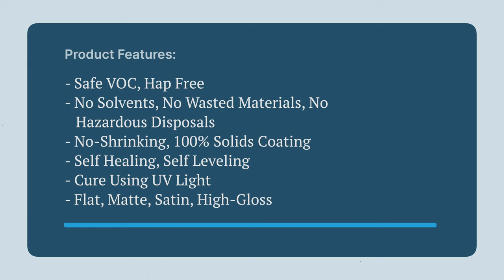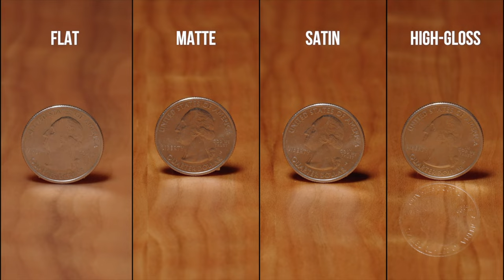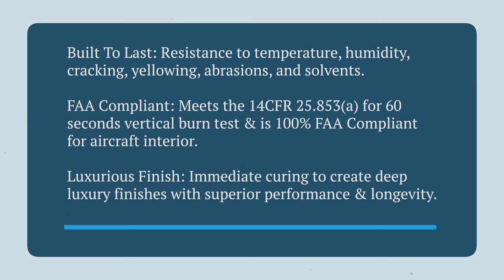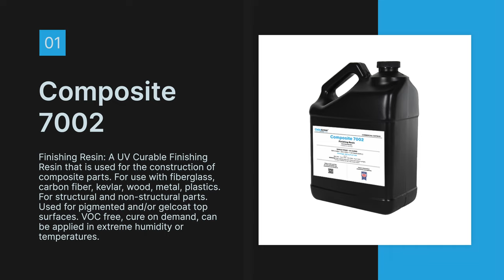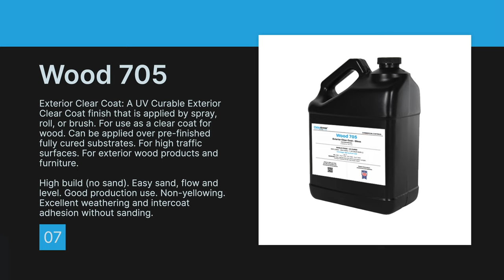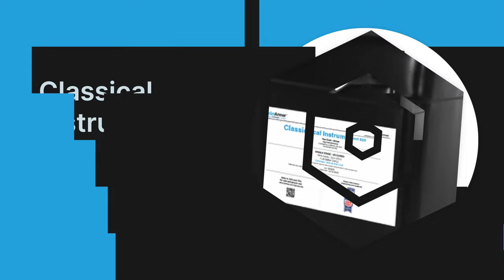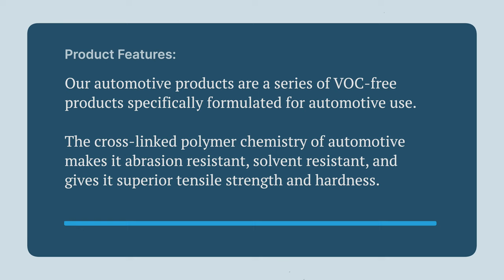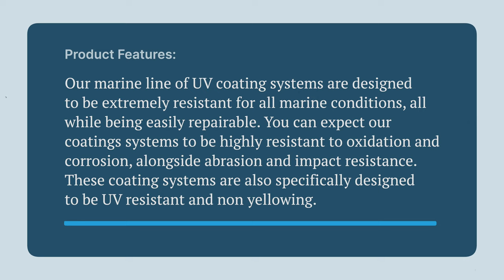Clean Armor UV Coatings Overview: Cleaner - Stronger - Faster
Introduction to the Clean Armor coatings system. UV curable in minutes with no VOCs and a no shrinking 100% solids composition.

The patented Clean Armor system is formulated for Aerospace, Marine, Automotive, and Commercial applications.

Blusky Armor UV coatings shown in the video, part of our Clean Armor Aerospace line, are specially formulated for luxury aircraft interior coatings passing the FAR 25.853 vertical burn testing and can build a 20 mil+ coating in minutes instead of days.

BluWater Armor UV coatings shown, part of our Clean Armor Marine line, are specifically formulated luxury finishes in harsh marine environments.

Clean Armor Automotive formulations are specifically formulated for Automotive finishing needs including superior adhesion and blending capabilities.

Clean Armor Commercial Coatings are designed to meet the specific needs of the Composite, Wood, Metal, and Classical Instrument finishing specifications.

No VOCs
100% Solids
Self-Healing and Self Leveling
No Hazardous Disposal
No Solvents
No Pot Life
No Shrinking
No Wasted Material
Easy to Buff and Polish